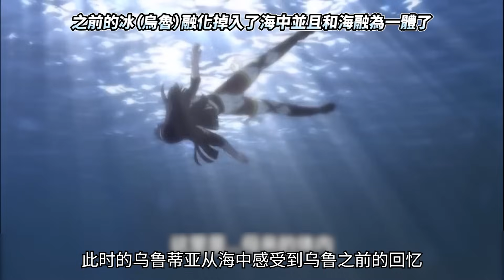【妖精的尾巴人物志】格雷·佛尔帕斯塔 - 有着严重脱衣服癖好的男人 | 朱比亚的真命天子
大家好，我是书航
抱歉来晚了
终于补了格雷X朱比亚，我开心哈哈哈哈
果然是男二，我尽量补了篇幅（

喜欢的朋友，可以点个赞，留言或者分享出去吧
如果想要看类似的影片
有什么地方错误，请务必在留言区纠正我一下，感恩

内容引用于:真岛浩/妖精的尾巴/讲谈社/周刊少年Magazine
如果有任何问题，可以邮件我有关视频的内容，感恩